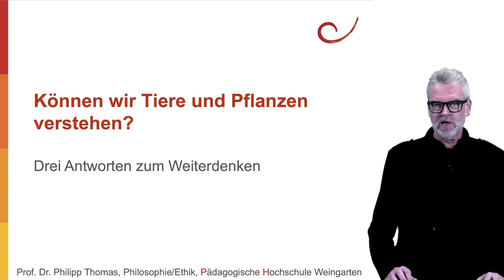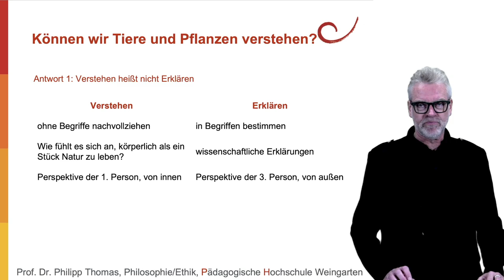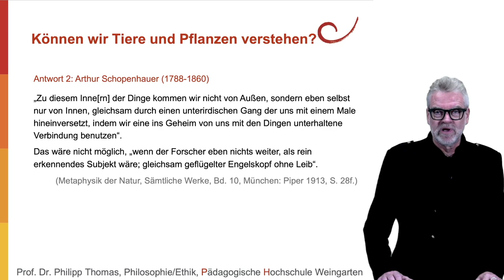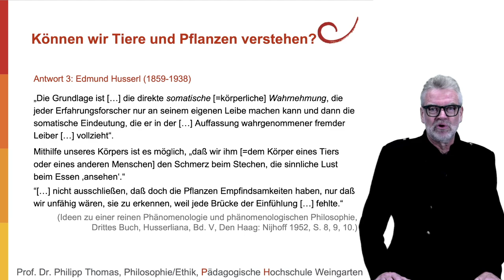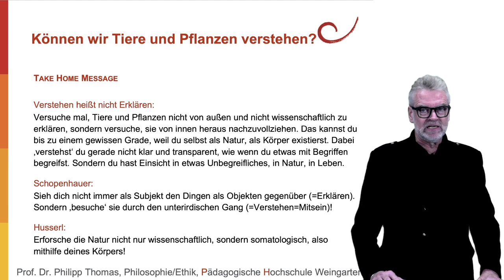2 Können wir Tiere und Pflanzen verstehen?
Können wir Tiere und Pflanzen verstehen? Weil wir selbst leiblich existierende Wesen, weil wir selbst Natur sind, können wir Tiere und Pflanzen nicht nur wissenschaftlich begreifen, sondern sozusagen von innen heraus nachvollziehen und in diesem Sinne 'verstehen'. Im Video versuche ich, diese wichtige philosophische Tradition zu erklären.